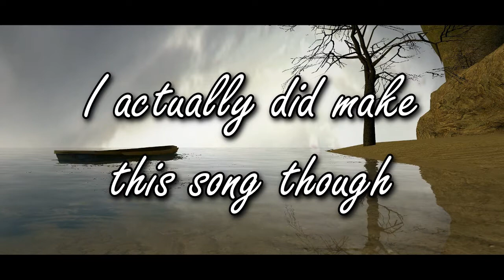A Day at Sea - Tristan (Original Song)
This is my fist song that I have ever made, I think its pretty good :)
Tell me what you guys think, did you like it? would you want to hear other songs?